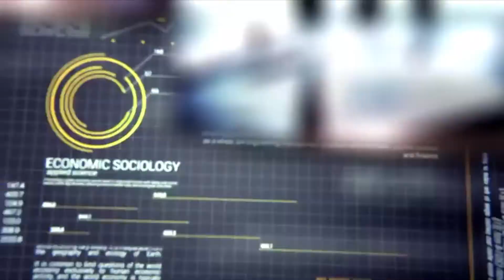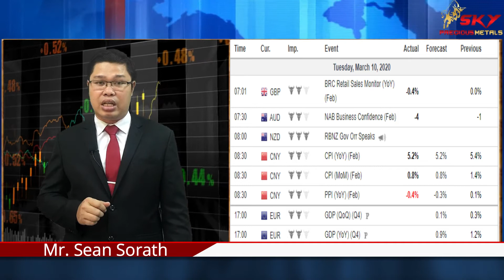Australia's Firm are Still Gloomiest